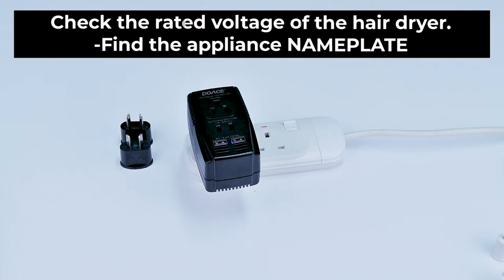Which socket for the hair dryers-DOACE 112P voltage converter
When you go out and travel outside the U.S., which socket you should use to charge your hair dryers?

This video will walk you through how to choose different sockets for your hair dryers and what kind of hair dryers are not suitable for DOACE 112p.